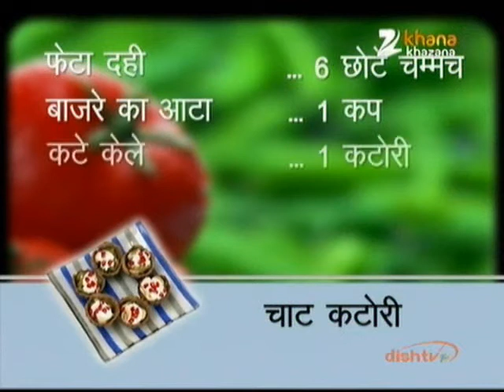Chat Katori - Nikhil Rastogi - Rasm-e-Rasoi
Zee TV Presents Khana Khazana By Chef Sanjeev Kapoor Watch Chef Nikhil Rastogi interacting with guest Mrs. Anisha Seth, and shares the recipe of 'Chat Katori' in the brand new show Rasm-e-Rasoi, only on Zee Khana Khazana.